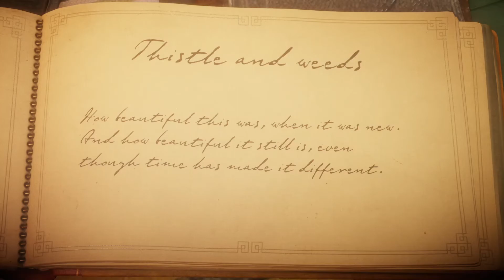Unravel walkthrough | Level 3 | Berry mire | On steam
I'm playing Unravel on pc. a steam game.

I play pc games every day. I upload my gameplay videos to this channel every day. I mostly play steam games.